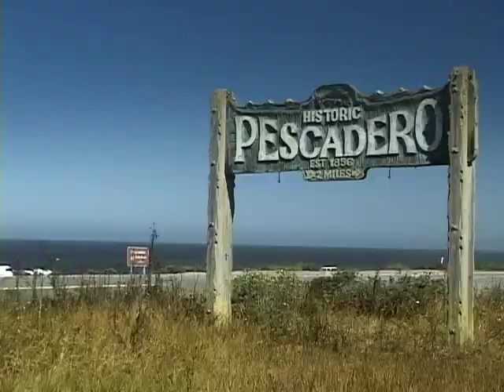Puente de la Costa Sur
Puente de la Costa Sur, winner of the San Francisco Foundation 2004 Community Leadership Awards (John R. May Award) - for its creative, grassroots efforts to provide education, social justice advocacy, direct services, and community connections enabling immigrant men in rural San Mateo County to improve their living and working conditions.

Citizen Film has been collaborating with the San Francisco Foundation since 2004 on the Community Leadership Awards, under the direction of Sophie Constantinou.